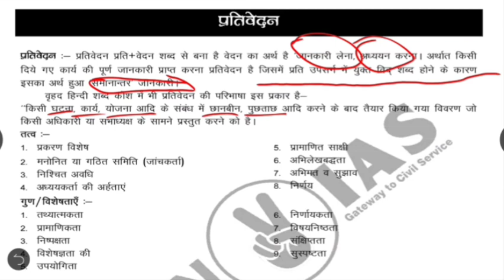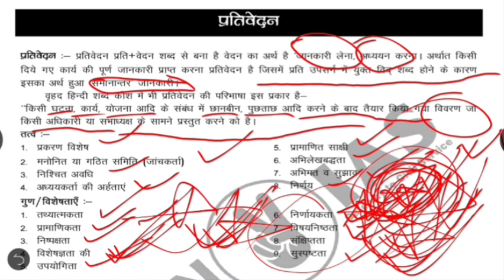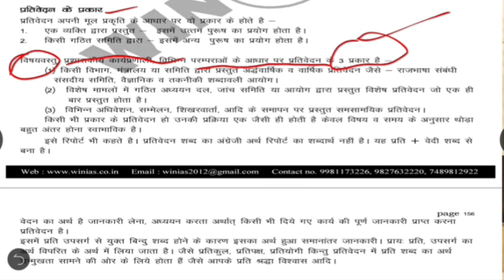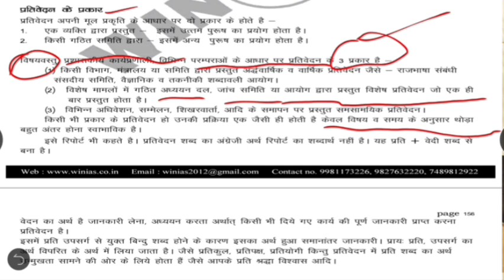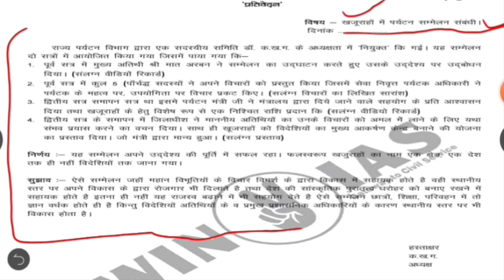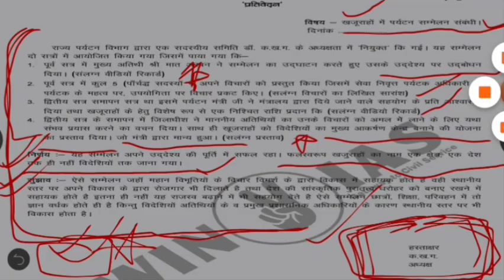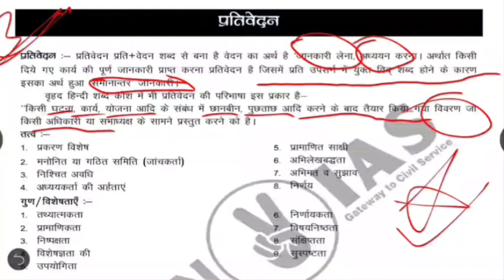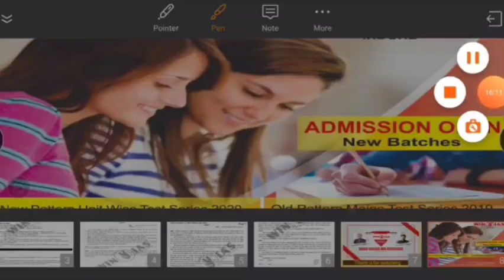प्रतिवेदन का प्रारूप || प्रतिवेदन के प्रकार || हिंदी में रिपोर्ट लिखने का तरीका||MPPSC पेपर 5 हिन्दी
Hello everyone
 आज का लेक्चर MPPSC  के पेपर 5 हिंदी विषय के महत्वपूर्ण टॉपिक प्रतिवेदन पर आधारित है इस लेक्चर में प्रतिवेदन का प्रारूप , प्रतिवेदन के प्रकार , प्रतिवेदन की विशेषता , प्रतिवेदन के तत्व आदि पर चर्चा करेंगे  अतः इस लेक्चर को कृपया ध्यान से समझे और अपनी प्रतिवेदन लेखन शैली में सुधार करें |

hindi paper 5 syllabus for MPPSC 2020 mains